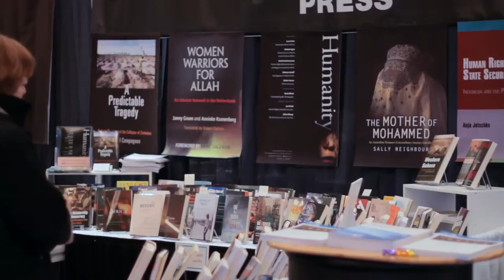CIGI at ISA in Montreal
More than a dozen CIGI fellows and CIGI chairs, as well as other staff, attended ISA (with a conference theme in 2011 of "Global Governance: Political Authority in Transition"), with some CIGI personnel appearing on panels to discuss a wide variety of issues in international affairs. At the CIGI booth, various new CIGI publications were available, including "Challenges and Opportunities for the French Presidency: The G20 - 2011 and Beyond," a conference report and background papers from CIGI's G20 Working Group. About 5,000 participants attended the conference, including thousands of university professors and graduate students in international relations courses across North America.